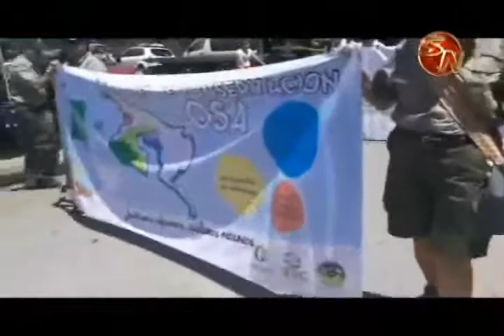Áreas Silvestres Protegidas recibirán más apoyo económico